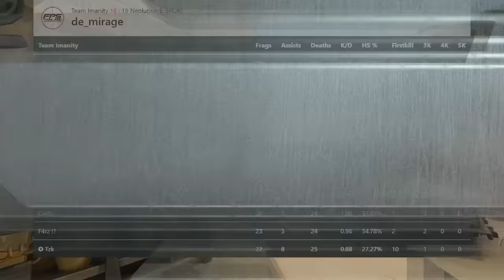CS:GO Pro League Season 1 - Round 7 : Neolution vs Imanity